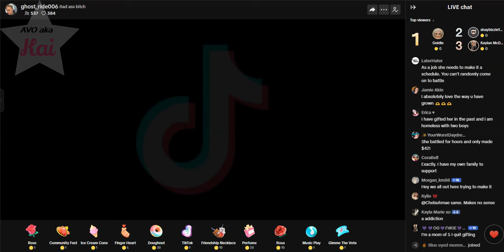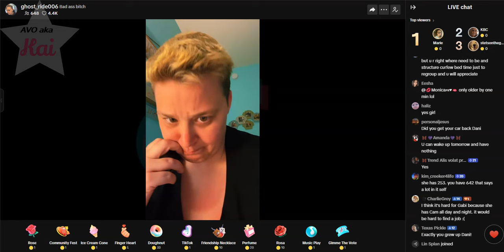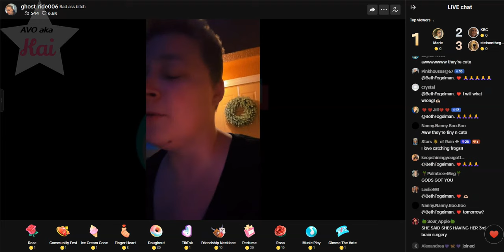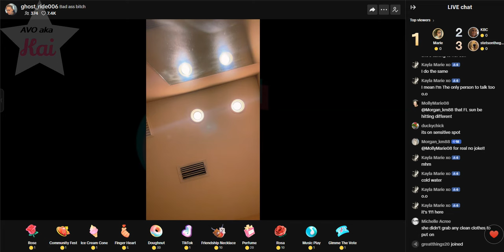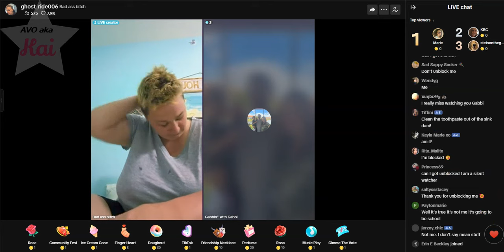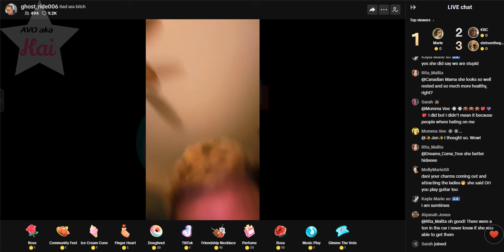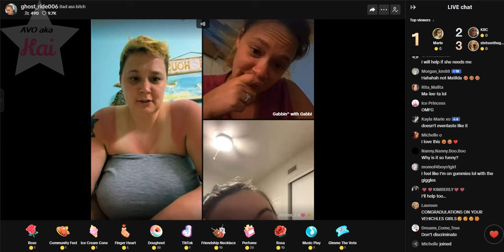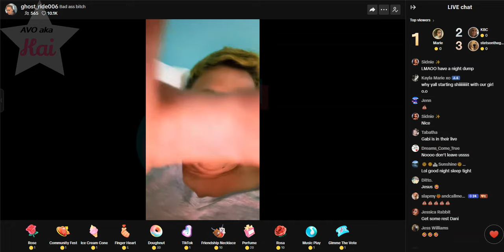Dani 07-06-24_07.23PM